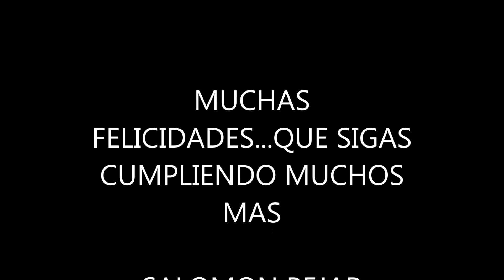ROSITA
CUMPLEAÑO DE ROSITA BEJAR